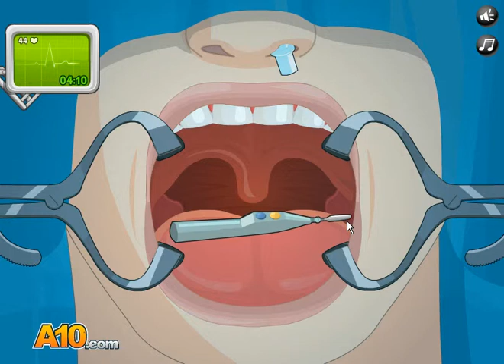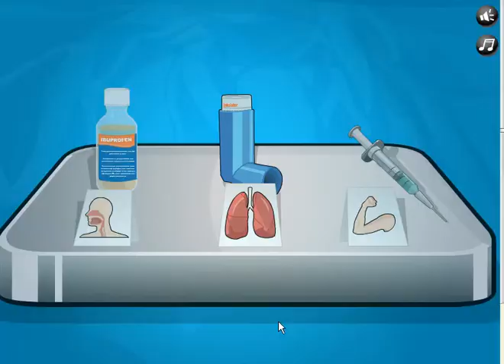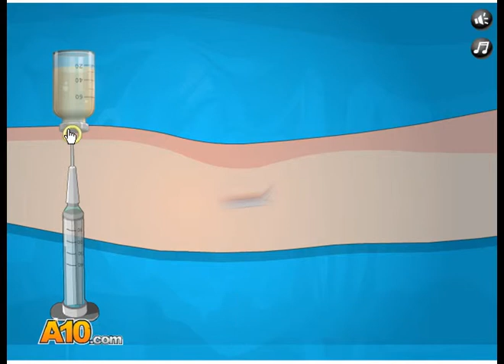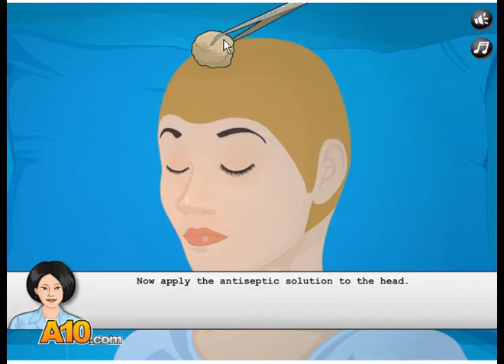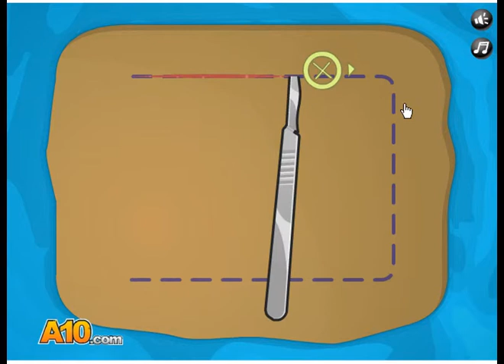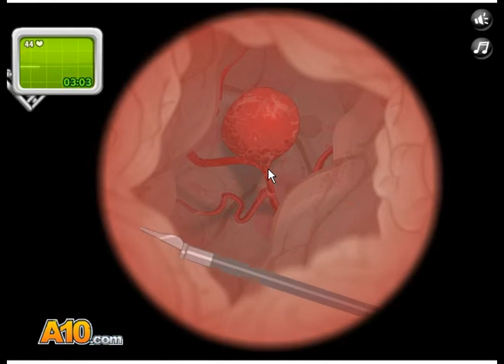We Fixed You | 2 Surgery Games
Today I helped 2 people.
Scott & Leah.